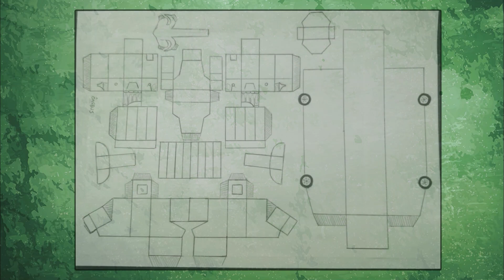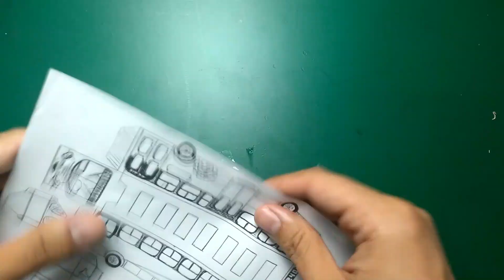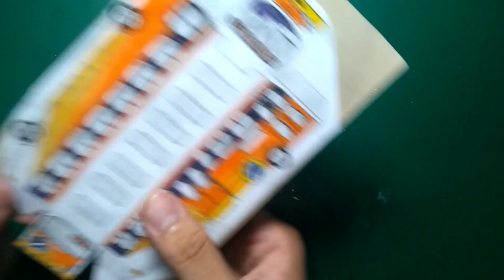FIZ DO ZERO um ÔNIBUS TRANSFORMER de Papel! São José dos Campos - Toy Maker (DIY)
Neste vídeo, faço um Ônibus Transformer, usando um ônibus aqui da minha cidade. Os materiais que uso no vídeo, irei deixar aqui em uma lista.
(1) Coisas que você provavelmente já tem:
 - Cola
 - Tesoura

(2) Coisas parar comprar:
 - Papel cartão (Do tamanho de uma folha de sulfite)

Acompanhe a página no Instagram 'mikaelarts'. Lá, eu posto sempre fotos e vídeos, do que estou fazendo.